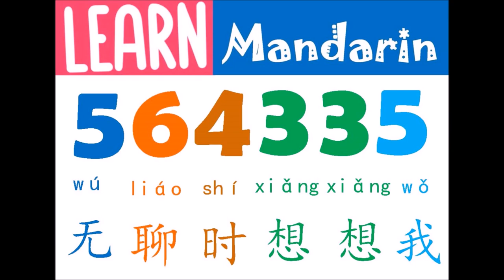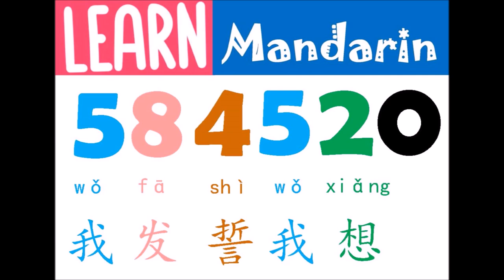Number Codes in Chinese text acronym : The meaning behind these numbers